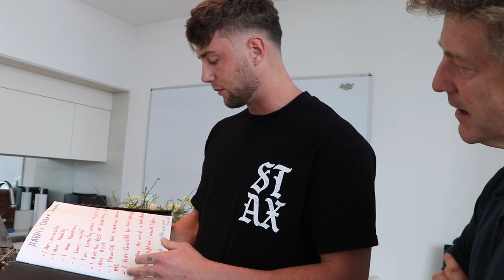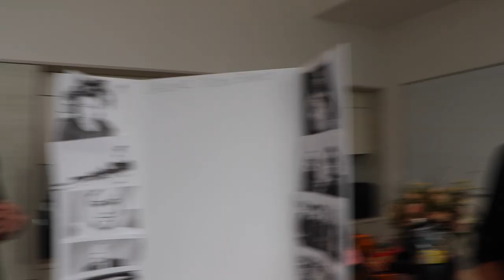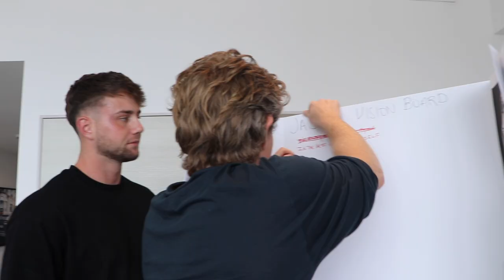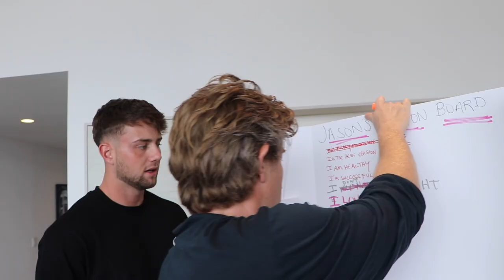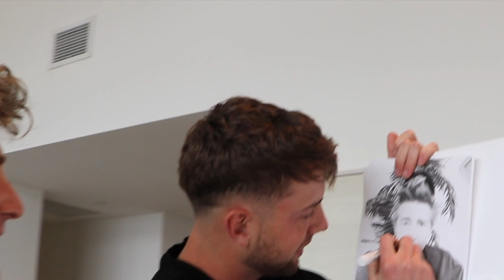MANIFESTING YOUR NEW LIFE!! (w/Harry Jowsey)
On today's vlog , we head to Harry Jowsey's  house (Netflix' "Too Hot to Handle") to learn look at his vision board and learn how to manifest everything you want in your life! . Plus, Harry helps me make my own vision board that came out pretty good I think.  Watch as I ask for my dream car, my dream house and how I'm going to somehow marry Lady Gaga. Also, we head to Cost Plus to pick up some Australian snacks (Tim Tam's, Vegemite, Violet Cruble) and give them a try with Harry.

Also, I taped an episode of Harry's podcast, should be up tomorrow or sometime this week!